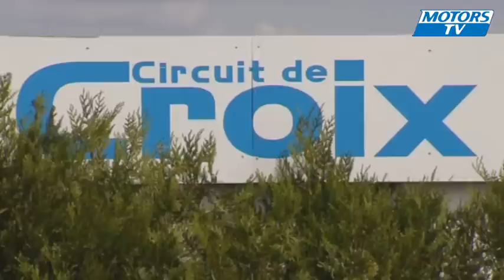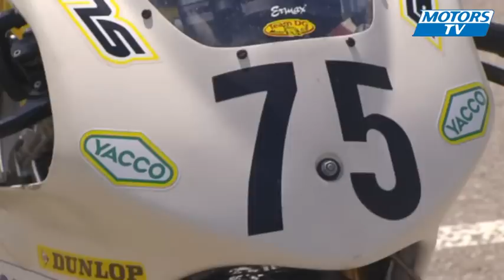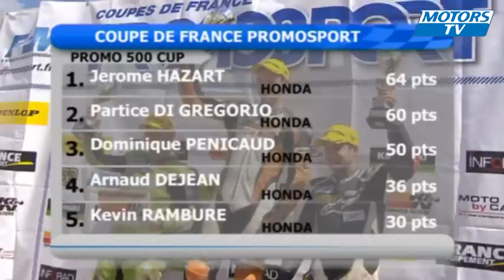Wheelies 6 | MX Elite Plomion - Promosport Croix-en-Ternois